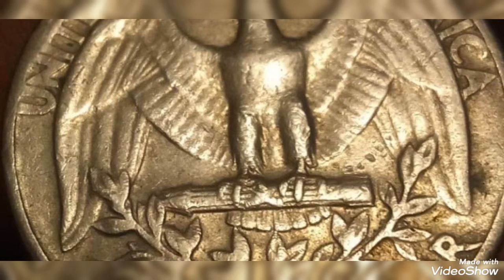1966 Quarter dollar United States of America worth money rare.